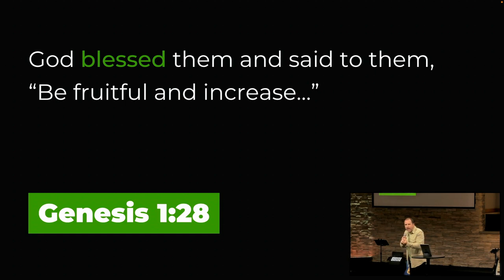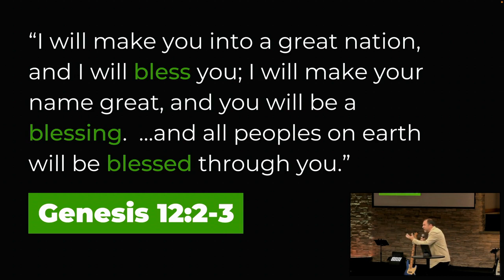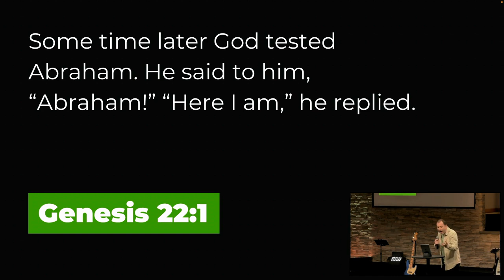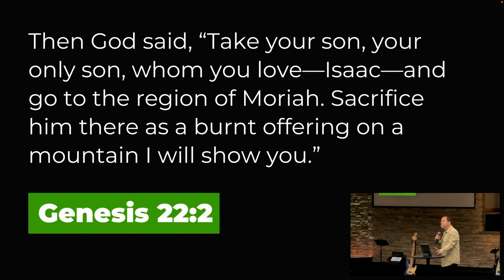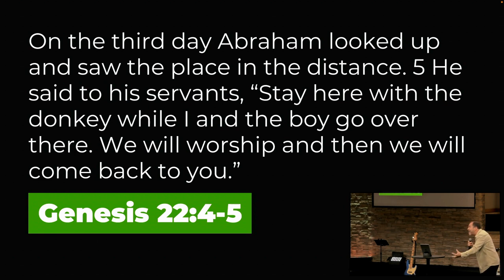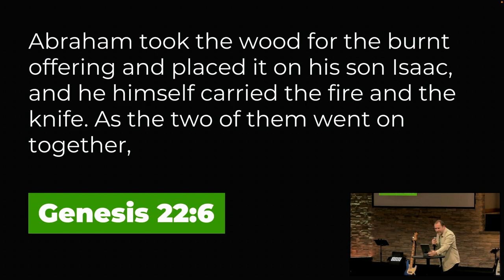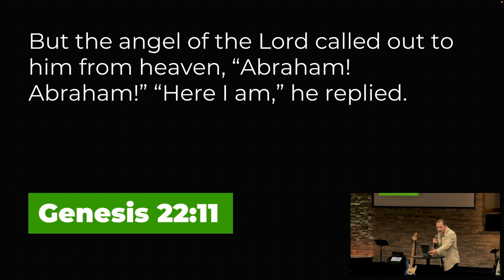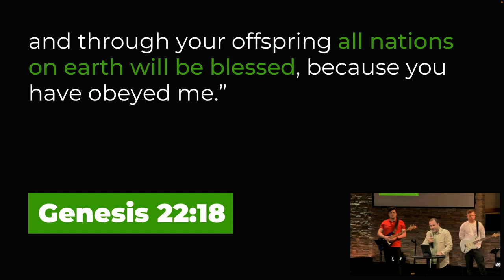The Lord Will Provide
Sometimes God asks us to give up the very thing He promised. Pastor Brad Russell from Dulles Community Church takes us through Genesis 22, the story where God asks Abraham to sacrifice Isaac, then provides a ram at the last second. Pastor Russell explains how this story is a foreshadowing of God actually sacrificing His own Son, Jesus, for us.